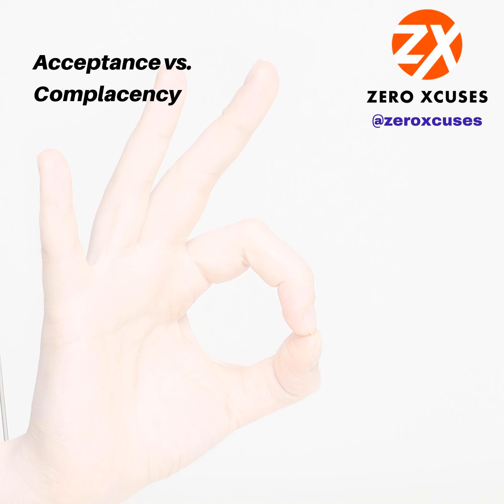Acceptance vs. Complacency -- Zero Xcuses Podcast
Many mistake being accepting of adverse situations as being complacent or simply not caring. What we resist persists and the sooner we accept the situation as it is, the sooner we can take action and move forward. Listen in to today's episode to learn the key difference between acceptance and complacency.

 Are you ready for more DISCIPLINE, FOCUS &amp; Zero Xcuses in your life?  Take the first step and schedule a free 15 minute Strategy Session  with Kenyon HERE!